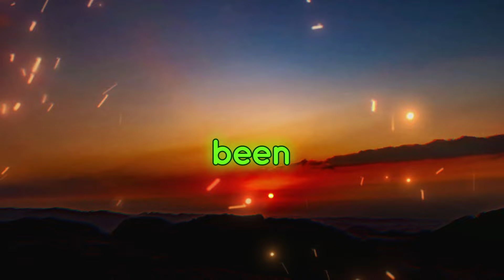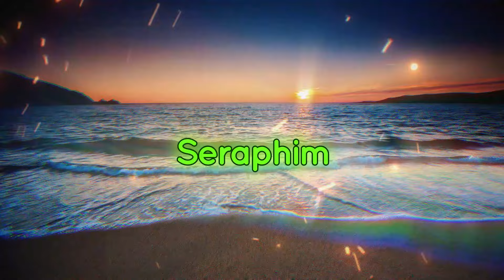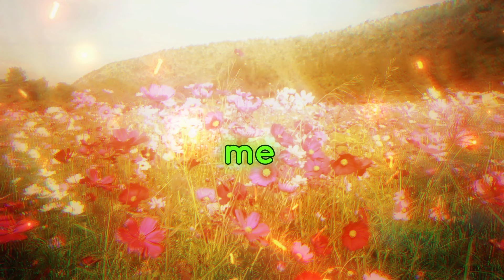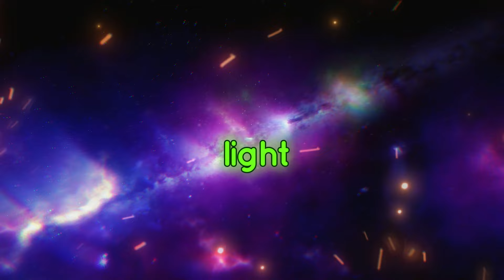MESSAGE FROM THE ANGELS: "A POINT OF LIGHT IN YOUR ROOM!! METATRON IS ALREADY PRESENT..."